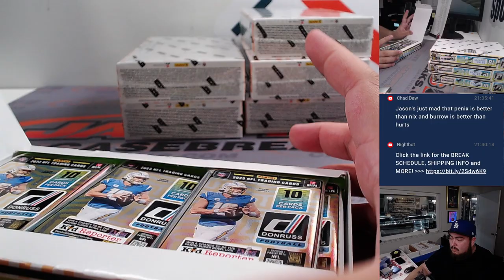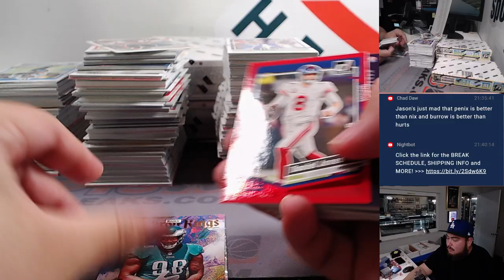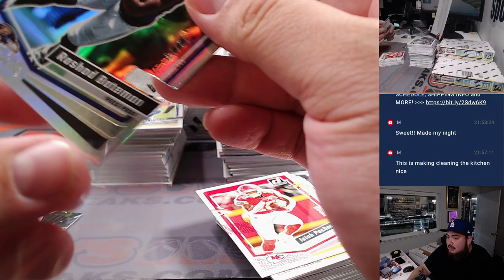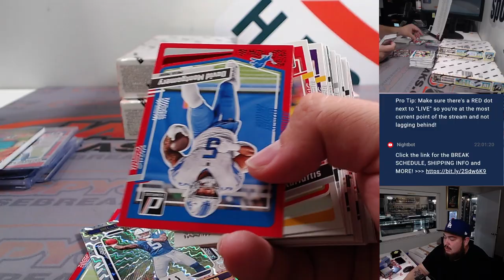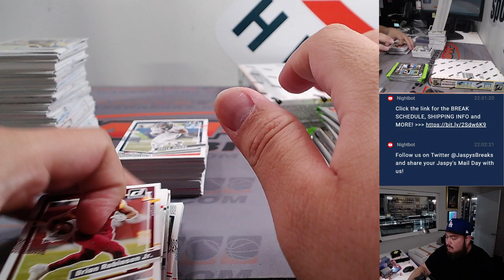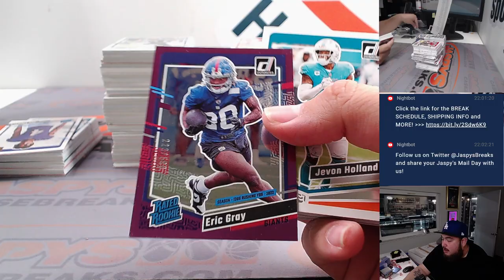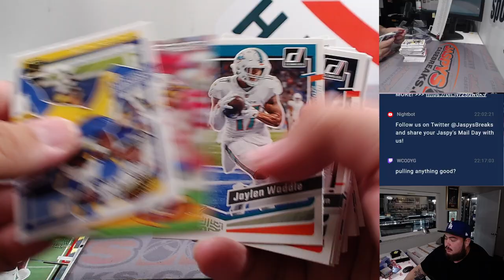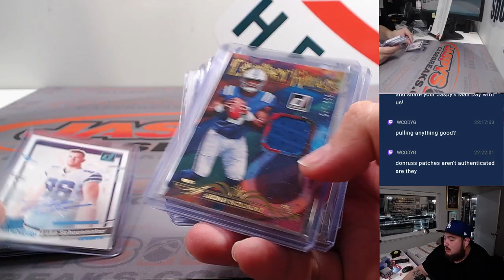F. 12/1/23 - 2023 Panini Donruss Football Hobby 6-Box #6 *PYT*